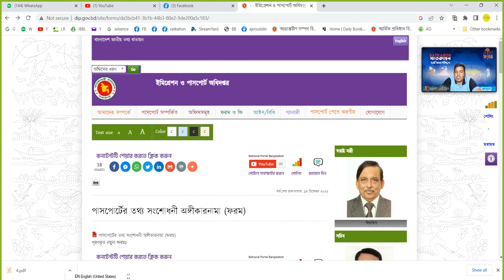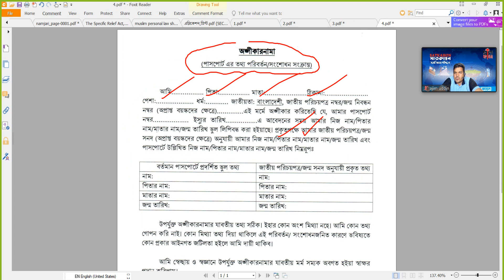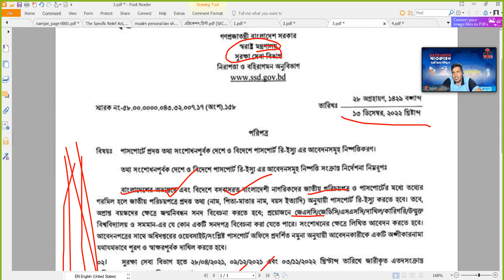passport।। পাসপোর্ট সংশোধন।। প্রবাসি বাংলাদেশী